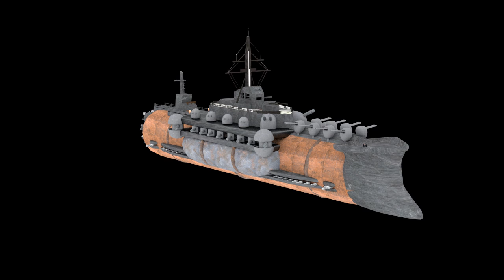'Steampunk Zepplin Turntable'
'Renderfarm.fi render by oweissbarth. This was created within a one week workshop i gave at a local school.'